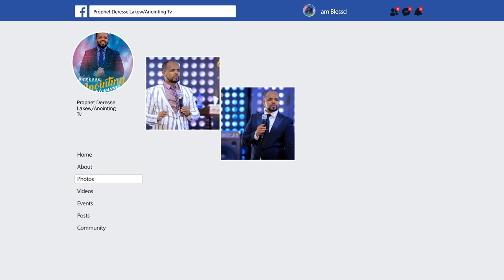ሀኪሞች እንደማያይ የወሰኑበት ዓይን...||MAN OF GOD PROPHET DERESSE LAKEW